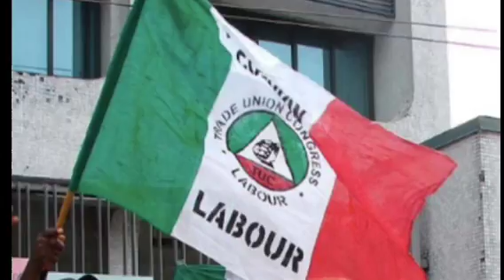YAWA!! STRIKE UNCERTAIN AS NLC PRESIDENT GIVES UPDATES ON NATIONWIDE STRIKE AFTER MEETING WITH FG